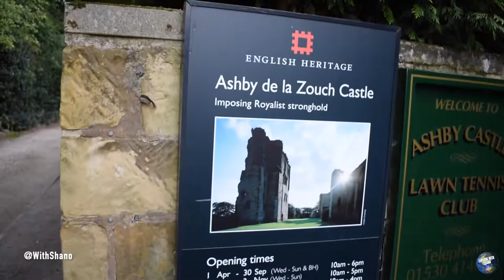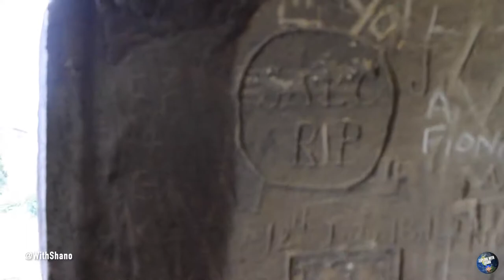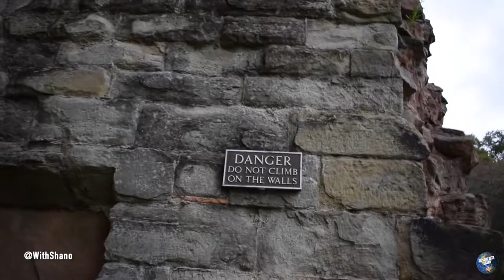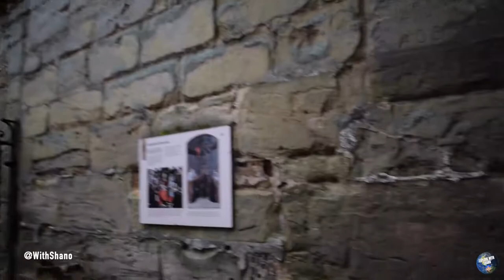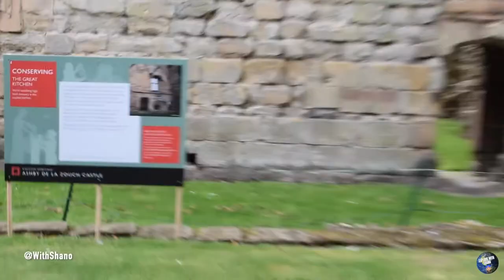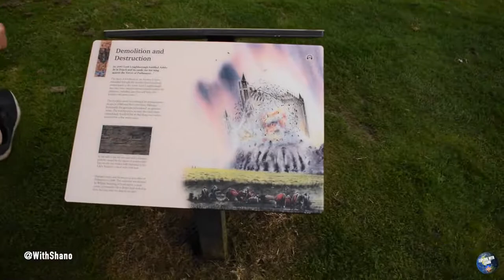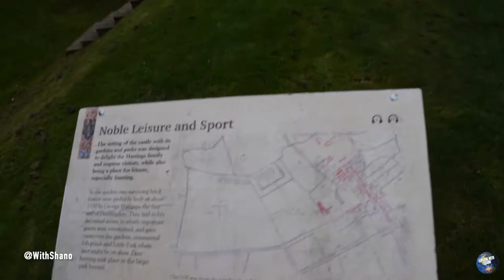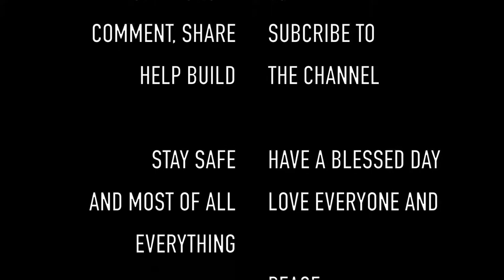Ashby de la Zouch Castle - English heritage - Explore With Shano